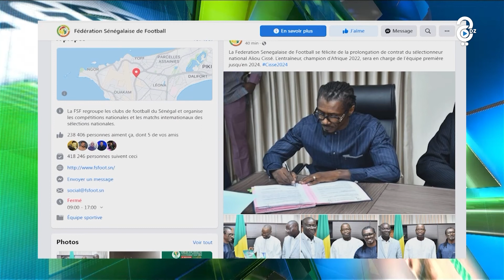هل حقاً ساديو ماني خارج مونديال قطر ؟